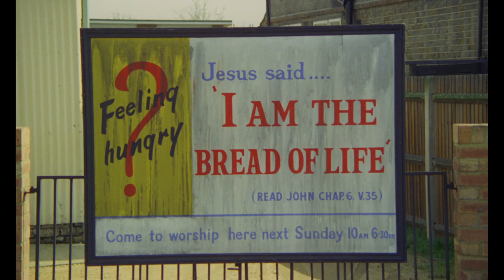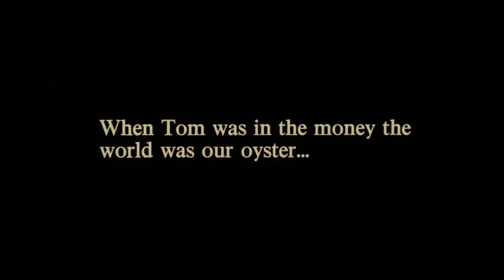POOR COW - Interview with Ken Loach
Ken Loach discusses directing his first cinematic feature - Poor Cow starring Terence Stamp and Carol White.

When her mentally and physically abusive husband, Tom, is sent to jail, single mum Joy is left on her own to take care of their son, Johnny. After experiencing failed relationships, Joy must decide if she will stay with Tom for the sake of Johnny.

Yours to own now